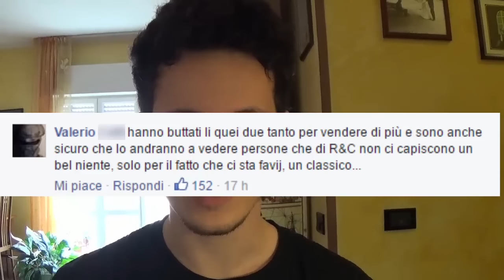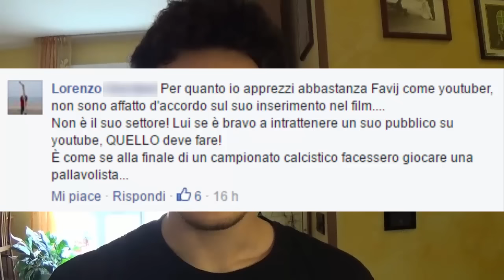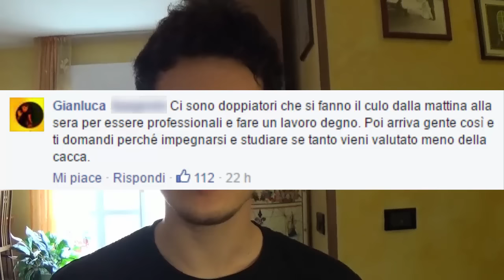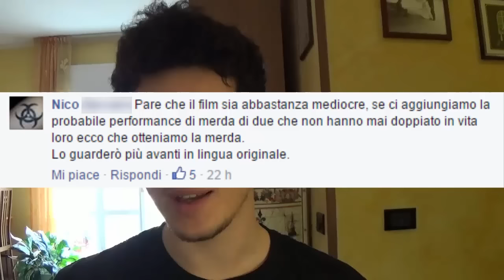►FAVIJ E GRETA MENCHI DOPPIANO RATCHET AND CLANK?!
Lo sapevate che Favij e Greta Menchi doppieranno il film Ratchet & Clank?
Cosa ne pensate in merito della situazione?